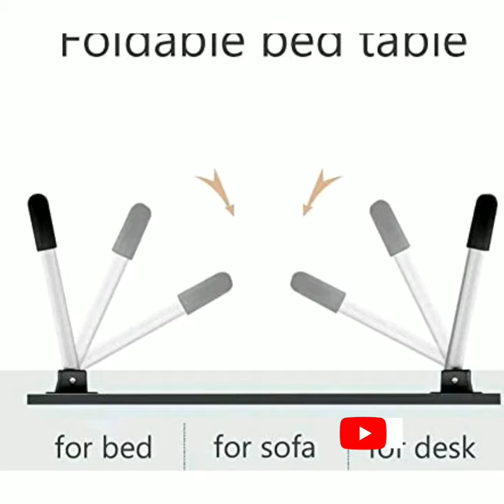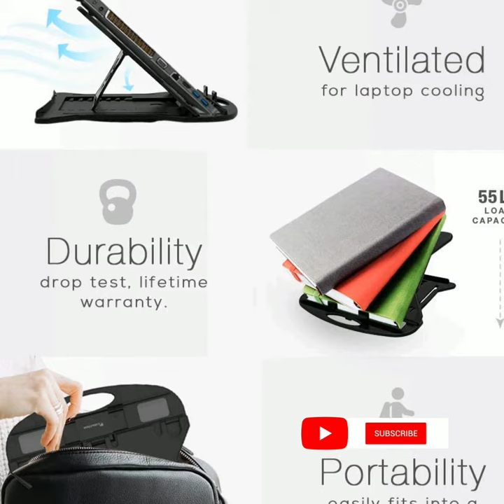Multipurpose Laptop 💻/Study Table collection on Amazon under 1000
Image search in Amazon app
1.Take screenshoot of product which u liked in video
2.go to Amazon app and click select a photo option on Amazon app
3.Upload screenshot of product
4.The product details will appear in search results.

1.Check this out: OFIXO Multi-Purpose Laptop Table/Stud...

2.Check this out: Callas Multipurpose Foldable Laptop T...

3.Check this out: STRIFF Adjustable Laptop Stand Patent...

4.Check this out: Generic LTT-0013 Multipurpose Laptop ...

5.Check this out: S/C SAPNA Creation Multipurpose Folda...

 6.Check this out: brotherwood­® Multi-Purpose Laptop Ta...

8.Check this out: PAMIRATE® - Foldable Bed Study Table Portable Multifunctio...